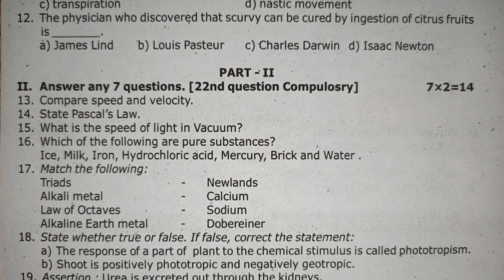TN Class 9 Science Half yearly Question paper 2022 English Medium | Math Easy